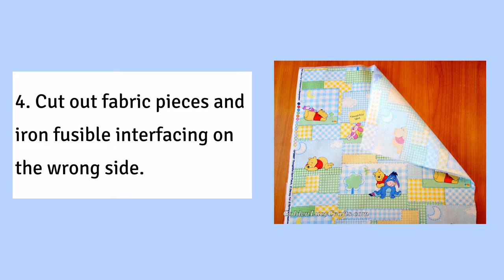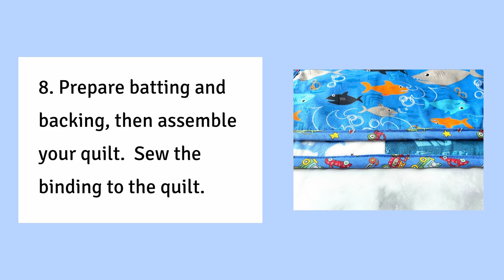How to Make Baby Clothes Memory Quilt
Learn how to make baby clothes memory quilt with this video tutorial.

where you will find fun crochet patterns and craft ideas.

On Etsy

Happy Crocheting!